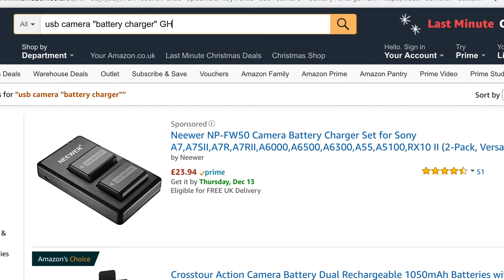Christmas gifts for travel/travelers part 2 ! Useful travel gifts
Here's some great Christmas gift ideas for travellers for all budgets! Some cheap and practical ideas.

Plus I have a special give away. Buy any of my recommendations and help a St Mungos charity. They help those sleeping rough and the homeless.

*** Aeropress competition is over!!! ***

*** Gifts ideas ***

1) Packing cubes 3:14
Basic £6.99
Advance £18.99

2) Camera stuff 4:20
Gorilla Tripod £34.55
USB battery charger (Dont forget to put in the camera model!) £7+

3) Travel cushions/support pillows 5:49
Trtl £24.95
Cabeau Evolution £27.99

4) Virtual gifts 6:35

5) Bathroom / Toiletries 8:33
Men's Electric Travel Shaver £11.99
Lady's Electric Travel Shaver £10.89
Osprey Ultralight Washbag Roll £17.66

***Aeropress competition rules***
- Deadline is 20th December 2018
- Needs to leave their twitter or instagram in the comments here or retweet the announcement
- No cash alternative
- If there is a postage costs greater than £10 associated with sending the item to you, you may be asked to donate some of the costs.